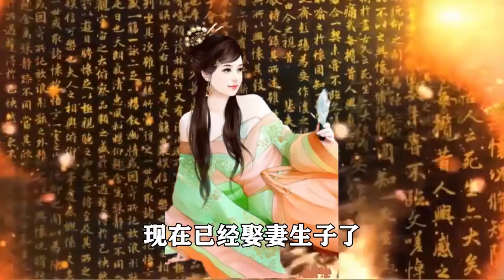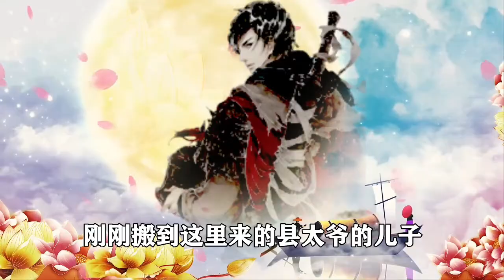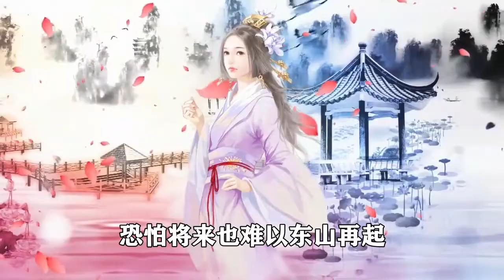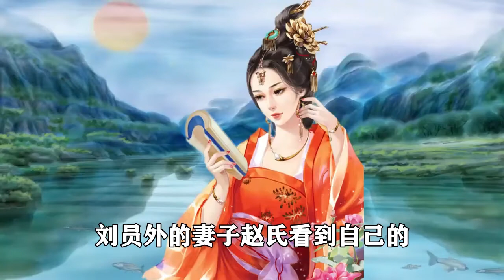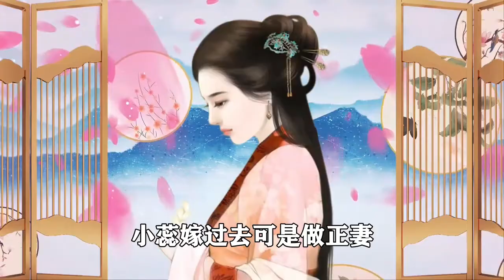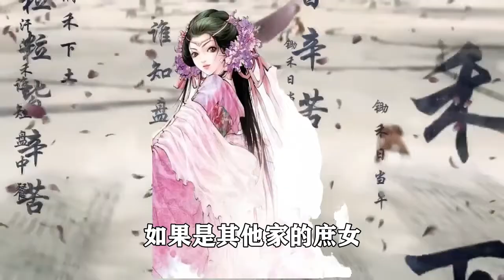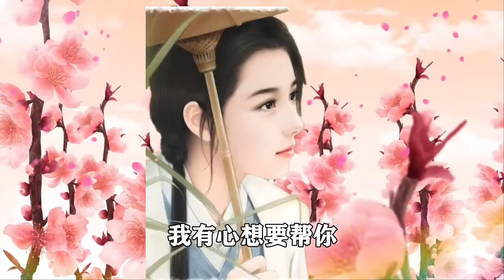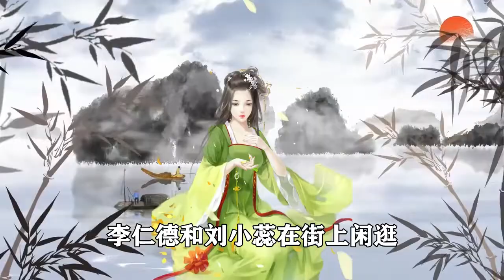民間故事：女子出嫁，意外得知新郎病重，阿婆：背我回家